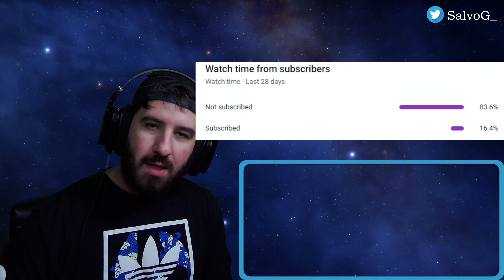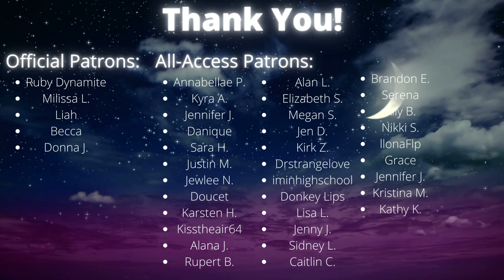REACTION TO Superfruit - WORTH IT (PERFECT)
I can't even get over how good this is...why does superfruit not get airtime? Ill never understand this. WORTH IT NEEDS MORE ATTENTION!!